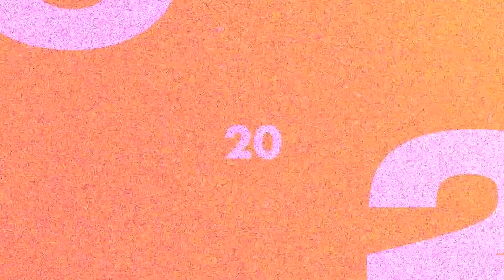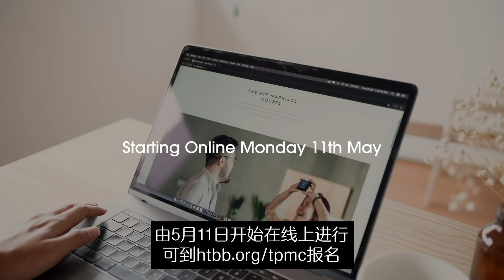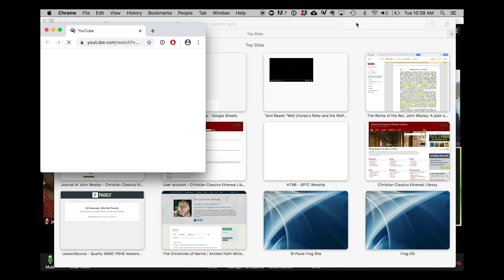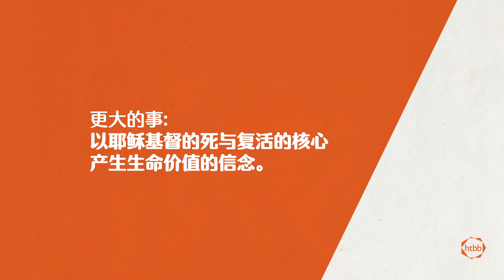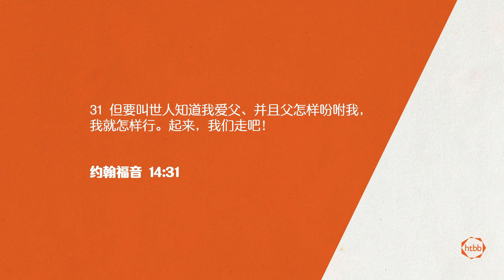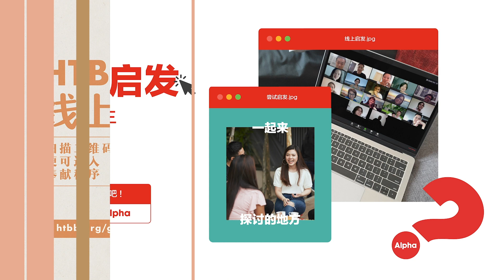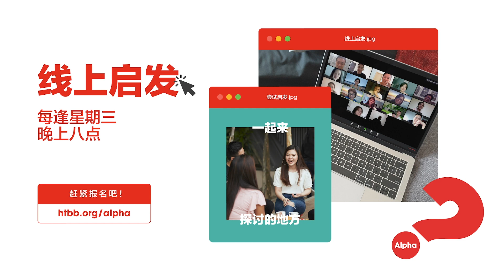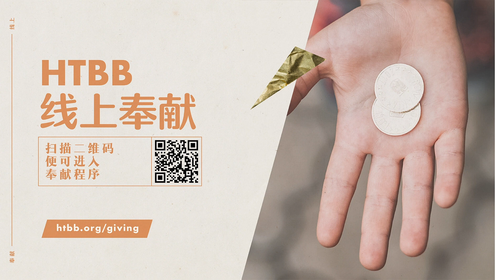HTBB 线上崇拜 | 2020年5月10日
欢迎来到HTBB线上崇拜，很高兴能看到你的加入，让我们一起在崇拜中享受神的同在吧！

今日敬拜曲目：
祢爱伟大 | Love So Great  02:14
Reuben Morgan, Jamie Snell, Josh Grimmett
CCLI: 7068428
中译词: Hillsong Official Translation

神恩良善 | Good Grace 07:27
Joel Houston

救主的爱 | The Passion 14:00
Scott Ligertwood, Brooke Ligertwood & Chris Davenport

我相信（使徒信经）| This I Believe (The Creed) 56:40
Matt Crocker & Ben Fielding